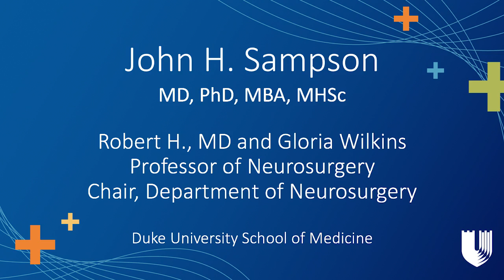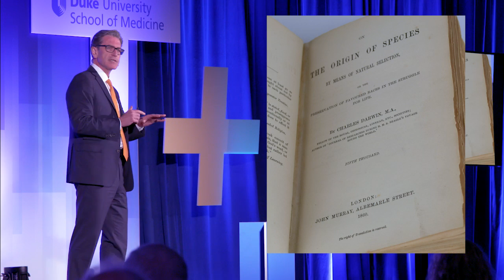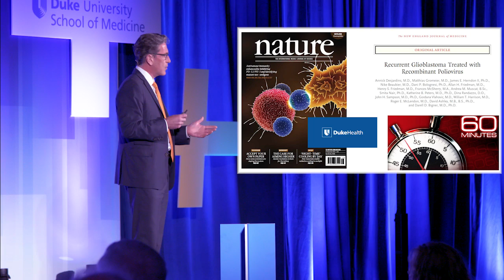John Sampson, MD, PhD, MBA, MHSc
John Sampson, MD, PhD, MBA, MHSc, discusses how the Duke Cancer Institute is studying DNA and genetics with the  goal creating each individual's unique cancer "fingerprint" to offer targeted therapies. Dr. Sampson is the Robert H. Wilkins and Gloria Wilkins Professor of Neurosurgery.  This professorship was given by Michael I. Wilkens and Sheila M. Duignan in honor of his parents, Robert and Gloria. Robert H. Wilkins, MD, completed an internship and neurosurgical residency at Duke, and was chief of the Division of Neurosurgery from 1976 to 1996. He was founding editor of the journal Neurosurgery and served on numerous national professional boards.